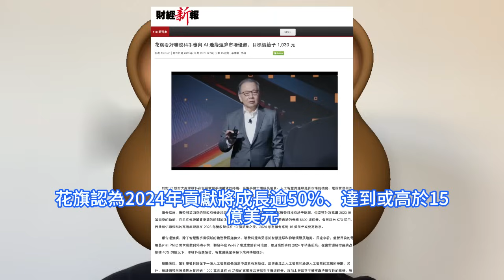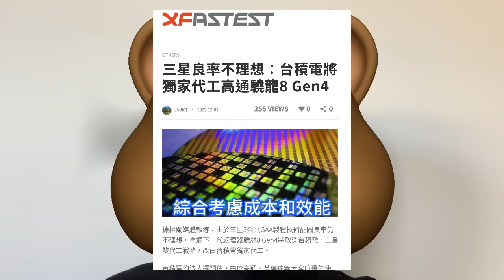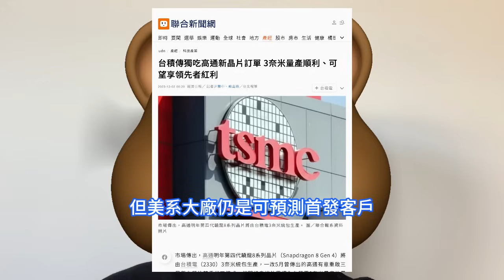高通服了！台積電N3E終獲獨家代工驍龍8 Gen4，爆殺三星3nm慘出局。晶圓良率仍不理想，將取消雙代工戰略。N3系列制程客戶群擴大，再現排隊潮。花旗看好聯發科，旗艦智慧型手機晶片明年成長逾五成。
聯發科利多不斷，外資圈大多給予優於大盤或買進評等，持續調高目標價。目前以美銀證券的1200元最高。此前市場傳出高通下一代驍龍8 Gen 4可能採用台積電、三星雙代工廠模式，日前業界消息指出，高通下一代處理器驍龍8 Gen 4取消台積電、三星雙代工策略，改由台積電獨家代工。台積電一貫不評論單一客戶訊息，但業界普遍認為，台積電3nm客戶群持續擴大，再現排隊潮，持續反映技術領先者的紅利，生產經濟規模的優勢將反映在2024年至2025年業績上。